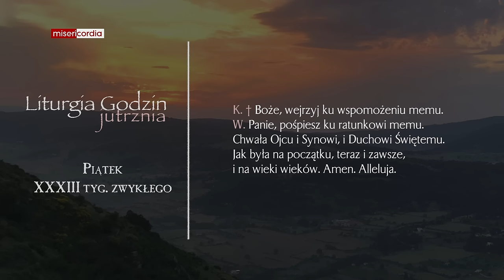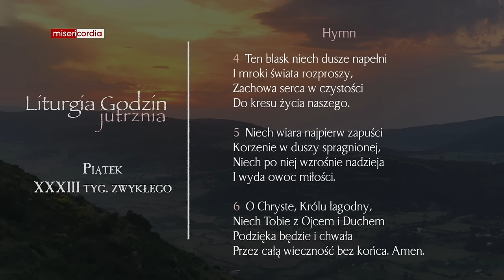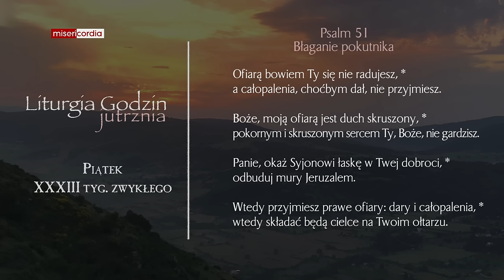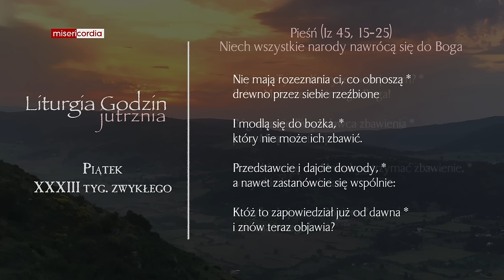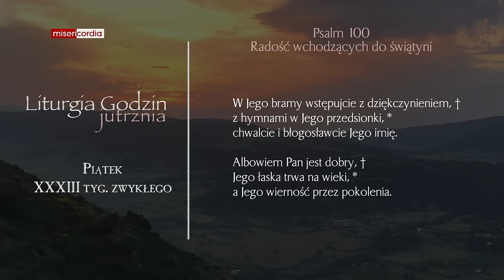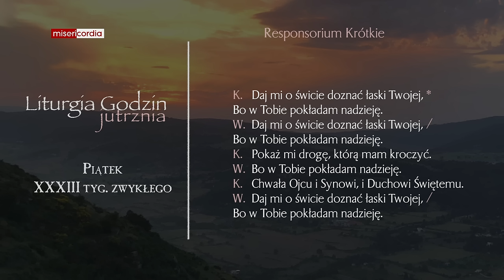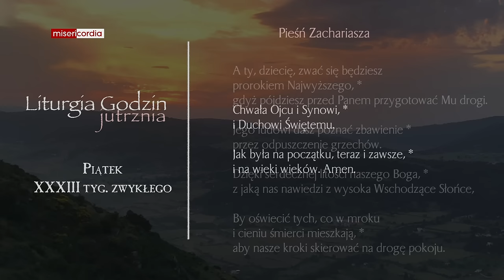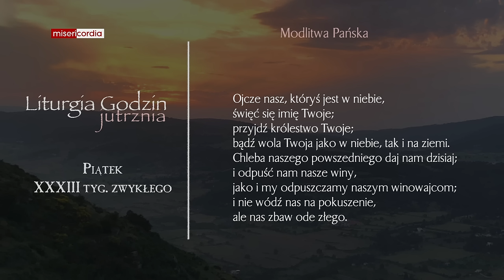Liturgia Godzin | Jutrznia | Piątek, XXXIII tyg. zwykłego